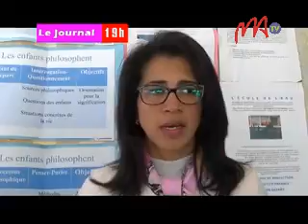4 MEN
Le ministère de l'éducation nationale, en partenariat avec l'Unesco et le (CONAMEPT) ou Consortium National Malgache pour l'Education Pour Tous se mobilisent dans le cadre de l'élaboration du plan sectoriel de l'éducation, conformément aux objectifs pour le développement durable 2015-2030.